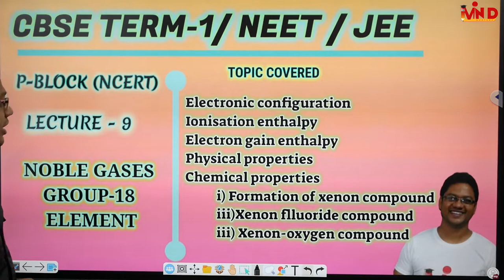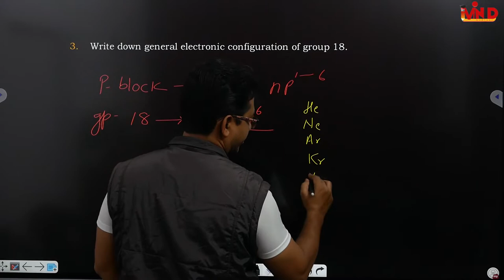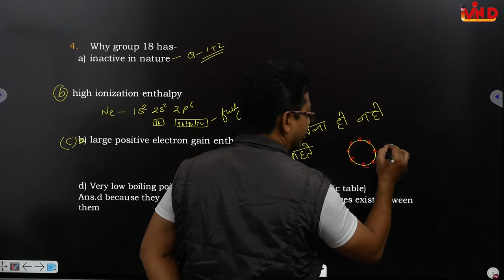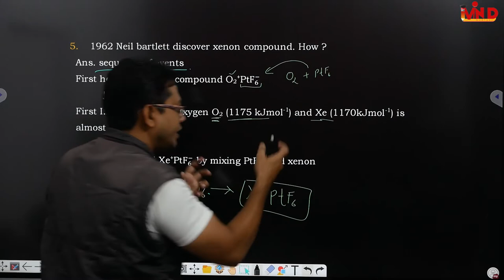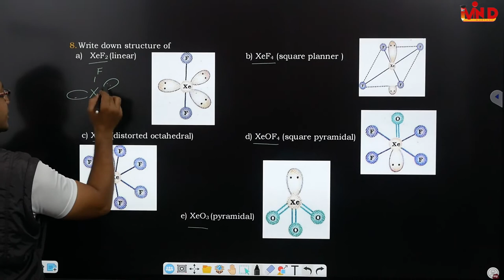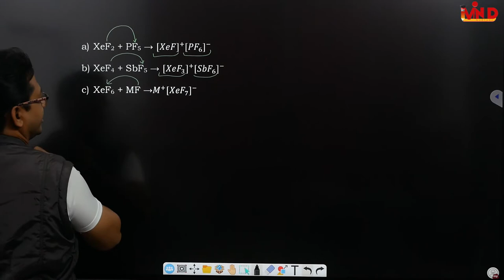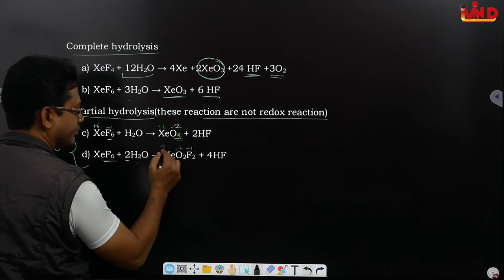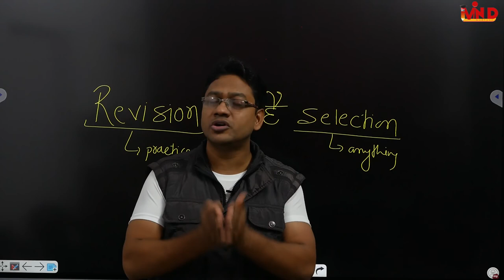P-block(NCERT)/gp-18/L-9/cbse term-1/neet/ jee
group 18 element#
p-block#